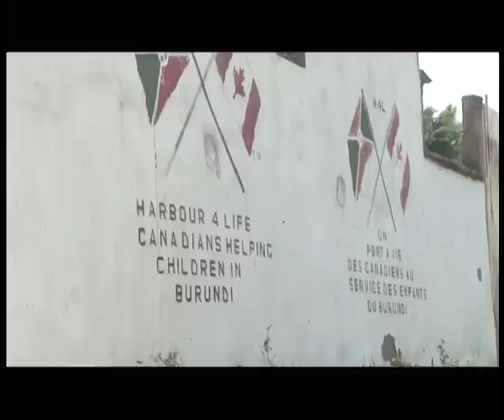Daring Abroad: Sam Bananah making a difference in Burundi with bee keeping and gardening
He has helped a prominent orphanage in Burundi to cut down on dependency on donors for food after introducing beekeeping and gardening at the orphanage. Tonight on daring abroad our special correspondent Alex Chamwada features thirty five year-old Sam Bananah, also known as the bee-master, who is daring in Amahoro village in Burundi.